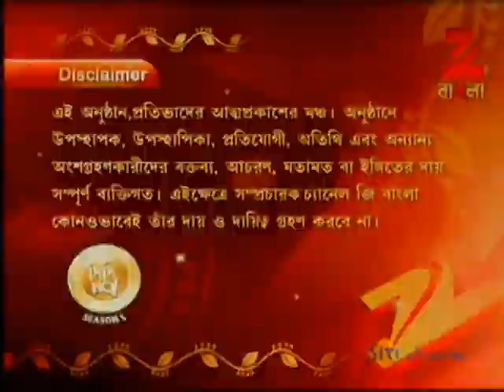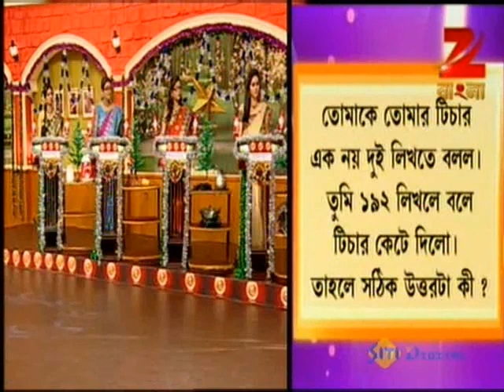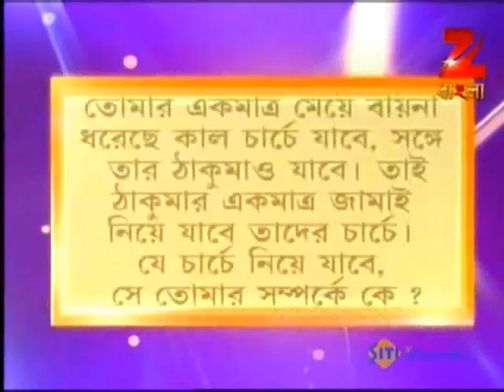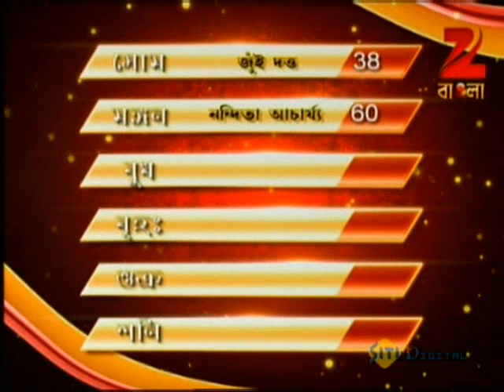Didi No. 1 | Bangla Game Show | Season 5 | Full Episode 32 | December 24, 2013 | Zee Bangla